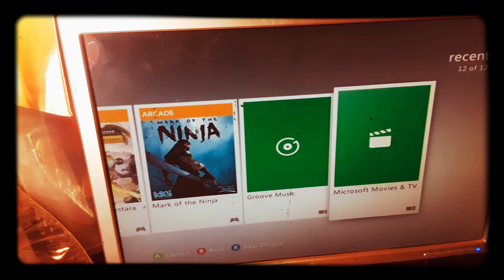Throwaways Xbox360 ( set up network, WD-40 and gamertag)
Using WD-40 with red straw.. on flap than on side stand.. careful tiny spray in gears.

Before, pop out/ pop in.. stick tray from disc reading like chiropractors.. pull out and snap in wheel part of tray in.. carefully not to break plastic..

.. little force would be fine. I'll wouldn't recommend if you too strong.

Account made, gamertag is party missing E from scarcrow1940s.

Internet wifi adapter work

Order 5 game for disc reading test.